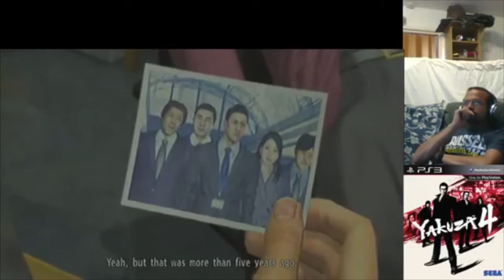Yakuza 4: A Rooftop Scrap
Moving from the end of Chapter Three into Chapter Four